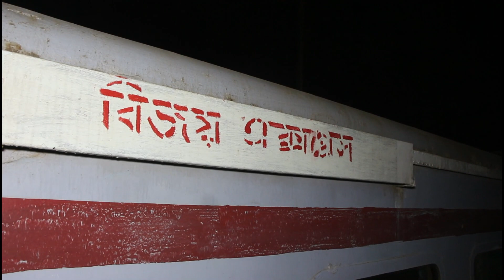বিজয়ের মাসে স্বপ্নের বিজয় এক্সপ্রেস ট্রেন চলাচল শুরু জামালপুরে আনন্দের ঢেউ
জামালপুর-চট্টগ্রাম রুটে প্রথমবারের মতো বিজয় এক্সপ্রেস ট্রেন বাণিজ্যিকভাবে যাত্রী নিয়ে চলাচল শুরু করেছে।
১ ডিসেম্বর শুক্রবার রাত ৮টার দিকে ট্রেনটি চট্টগ্রাম থেকে জামালপুর রেলওয়ে জংশন স্টেশনে এসে পৌঁছালে জামালপুরবাসীকে আনন্দে উল্লাস করতে দেখা গেছে।
এর আগে বিকাল থেকেই দীর্ঘ প্রতীক্ষার পর বিজয় এক্সপ্রেস ট্রেনটি জামালপুর স্টেশনে আসবে শুনে ষ্টেশনটি  ছিলো কানায় কানায় ভরা ।
বিজয় এক্সপ্রেস ট্রেনটি জামালপুরে আসা উপলক্ষে রেলস্টেশনে আলোচনা সভার আয়োজন করা হয়। সম্মিলিত সামাজিক আন্দোলনের সভাপতি জাহাঙ্গীর সেলিমের সভাপতিত্বে সংক্ষিপ্ত আলোচনা সভায় প্রধান অতিথি হিসেবে উপস্থি থেকে বক্তব্য দেন বাংলাদেশ আওয়ামী লীগের সাংগঠনিক সম্পাদক মির্জা আজম এমপি।
এ সময় আরও বক্তব্য দেন জামালপুর-৫ সদর আসনের এমপি প্রার্থী সাবেক মুখ্য সচিব আবুল কালাম আজাদ, জামালপুর পৌরসভার মেয়র মো: ছানোয়ার হোসেন ছানু, জামালপুর চেম্বার অব ইন্ডান্ট্রির সভাপতি, রেজাউল করিম রেজনু সিআইপি  প্রমুখ।
জামালপুর রেলওয়ে স্টেশন মাস্টার উজ্জ্বল মাহমুদ জানান, বিজয় এক্সপ্রেস ট্রেনটি প্রতিদিন সন্ধ্যা ৬টা ১০ মিনিটে জামালপুরে এসে পৌঁছাবে এবং চট্টগ্রামের উদ্দেশ্যে ছেড়ে যাবে রাত ৮টা ১০ মিনিটে